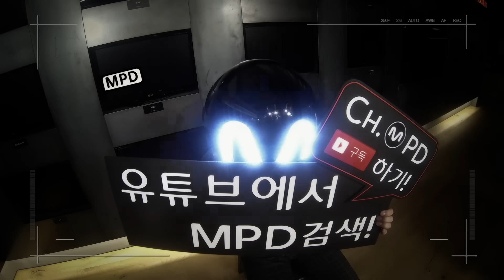[MPD직캠] 빅뱅 1위 앵콜 직캠 'BANG BANG BANG' (BIGBANG Fancam No.1 Encore)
[MPD직캠] 빅뱅 - BANG BANG BANG 1위 앵콜
[MPD FanCam] BIGBANG - BANG BANG BANG No.1 Encore